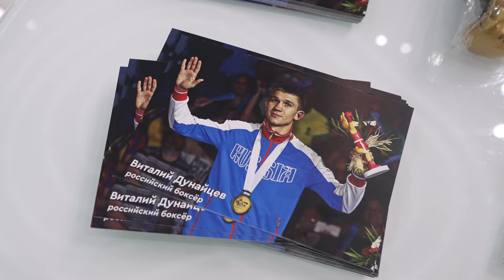Подписание соглашения с министерством спорта Белгородской области